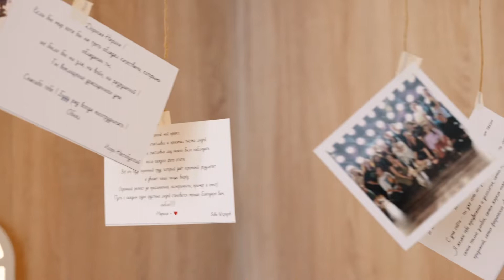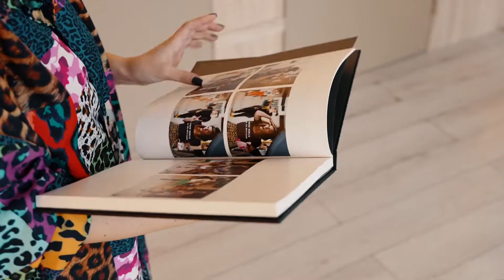NARINA CHOPA - BECKY HILL - FOREVER YOUNG